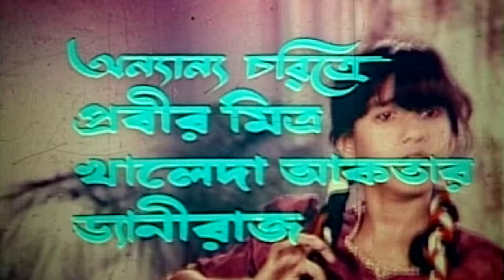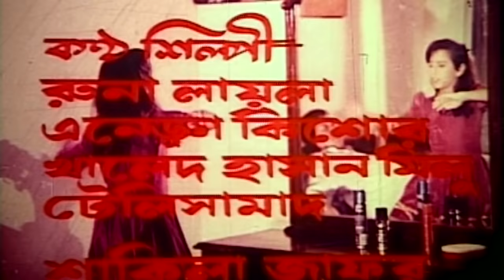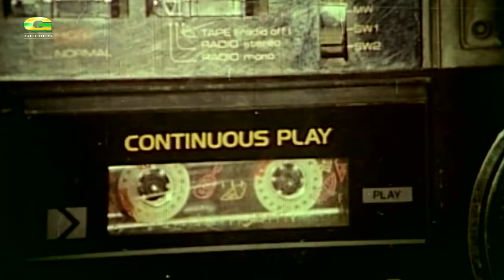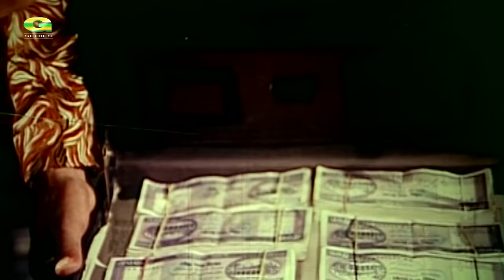Ful Ar Kata | ফুল আর কাটা | Bangla Full Movie | Nayem | Shabnaz | New Bangla Movie 2021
Movie : Ful Ar Kata  (ফুল আর কাটা)
Director : Aftab Khan Tulu
Producer : Kishor Shaha
Cast : : Nayem, Shabnaz, A.T.M. Shamsuzzaman, Humayun Faridi, Tele Samad, Khaleda Aktar Kolpona, Prabir Mitra, Shohel Chowdhury
Story : Chutku Ahmed
Cinematography: Akhter Hossain
Editing : Atiqur Rahman
Script & Story : Chutku Ahmed
Dialogue : Chutku Ahmed
Language : Bangla
Label : G Series

ATM Shamsuzzaman
Bangladesh, Agniveena, GSeries, HD, Bangla New Movie 2020,